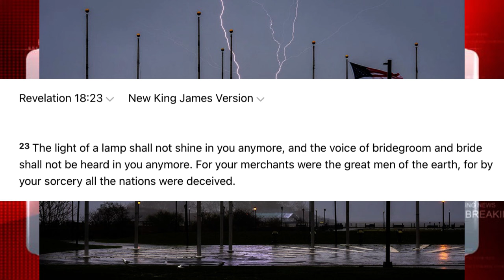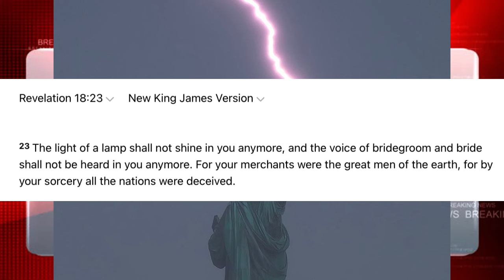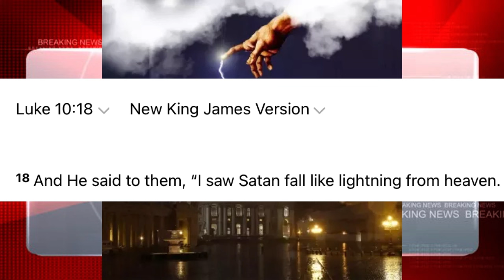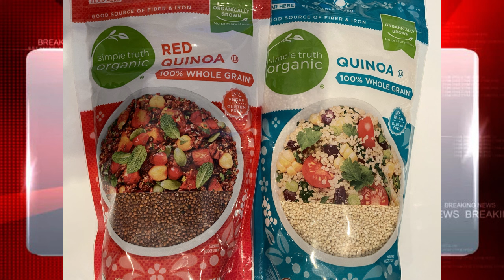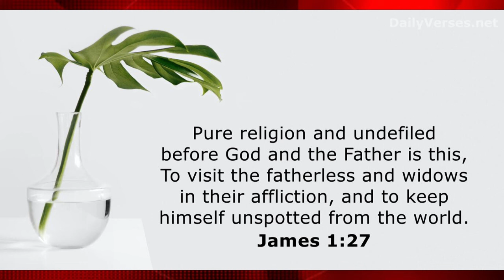Did God Strike Lady Liberty’s Torch??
Photographer Captures Statue of Liberty Getting Zapped by Lightning

If you would like to donate to our latest project, we are building a small Bible school in remote area of Kenya. Also, help us to continue with our feeding programs abroad. We bless you so much. We must work while there is light.